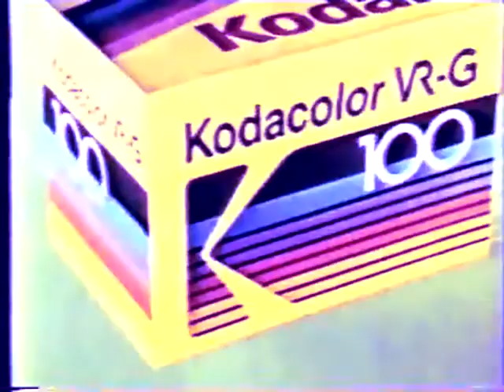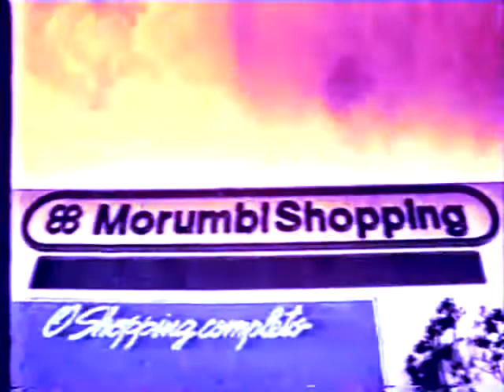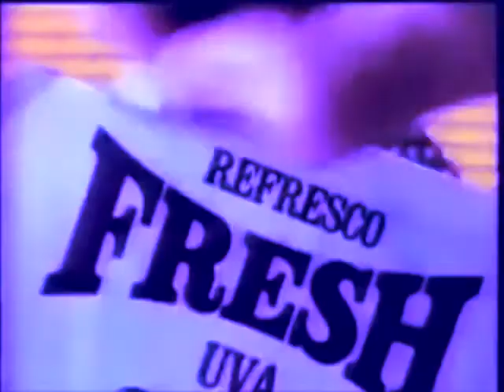Matheus Felipe - Commercial break (Brazilian Signalwave)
Tracklist:
0:00 A1 (We'll be right back)
1:44 A2 (Drama Novel)
3:35 A3 (Celebrity)
5:50 A4 (Star-Sax)
7:02 A5 (Shopping Center)
9:21 B1 (Fresh)
11:48 B2 (Lifestyle)
13:52 B3 (Now back to the show)